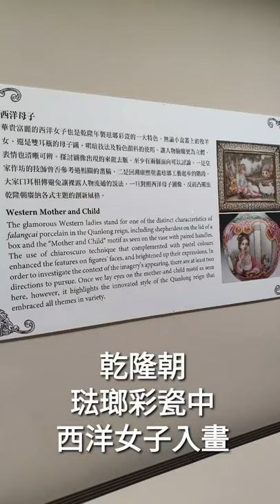台北國立故宮博物院 ．國寶/清乾隆琺瑯彩瓷 /NATIONAL PALACE MUSEUM 一分鐘故宮珍寶(4)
Shorts 短片 一分鐘故宮珍寶(4) 琺瑯彩瓷
111台北市士林區至善路二段221號
台北故宮每三個月至半年, 都會策展新單元, 輪番展出稀世珍寶;
近期受注目的焦點就是: "清宮鼻煙壺時尚" 及 "康熙乾隆御製琺瑯彩瓷" 兩個特展
陸續會為大家介紹此次展覽的精彩展品, 希望大家喜歡~~